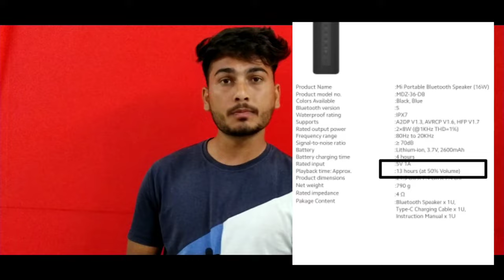Mi Portable Bluetooth Speaker 16W !! MI Speaker Features And Review !! Only Rs. 2499 🔥🔥